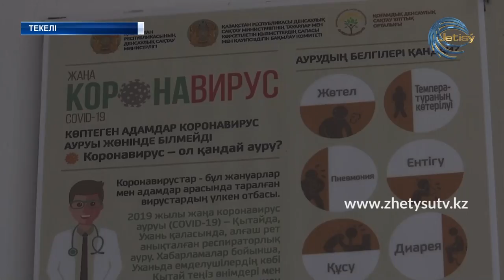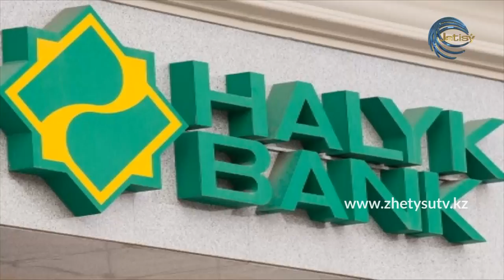ЖАҢАЛЫҚТАР (27.03.20) 17:00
- Жетісулық еріктілердің жұмысы жандана түсті. Тек осы аптаның басынан облыс волонтерлері 200-ге тарта әлеуметтік әлжуаз отбасына көмектесті.

- Короновирусқа байланысты Текелідегі "Шапағат" арнаулы әлеуметтік қызмет көрсету орталығы, яғни, "Қарттар үйіне" кіріп-шығуға шектеу қойылған. Тіпті қарттардың туыстарын көруге рұқсат жоқ.

- Ұлттық банк «Жеңіске 75 жыл» монеталарын айналымға шығарды.

- Алматы, Шымкент қаласы мен Алматы облысында заңсыз, жасырын түрде ақшаны қолма-қол айналдырумен айналысқан азаматтар ұсталды. Бұл туралы облыстық экономикалық тергеу департаменті қызметкерлері мәлімдеп отыр.